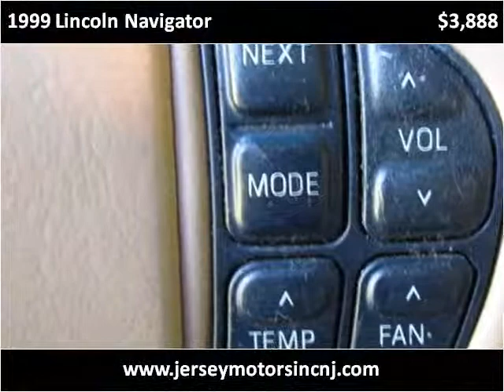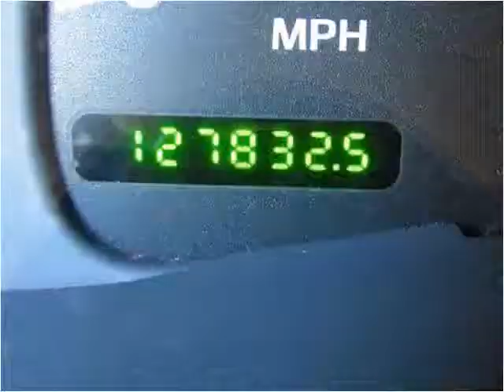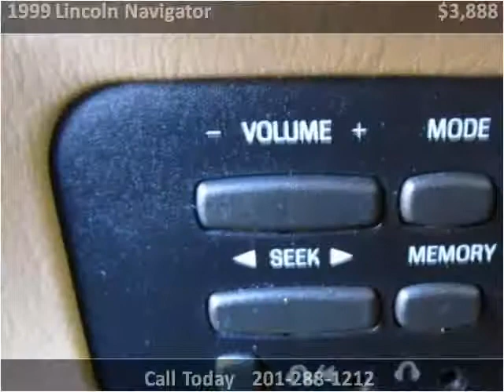1999 Lincoln Navigator Used Cars Hasbrouck NJ